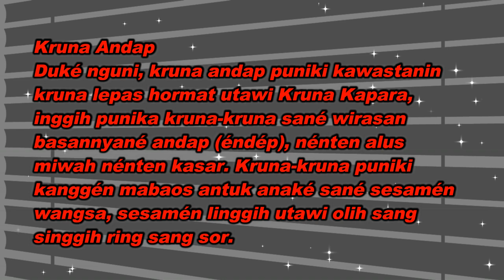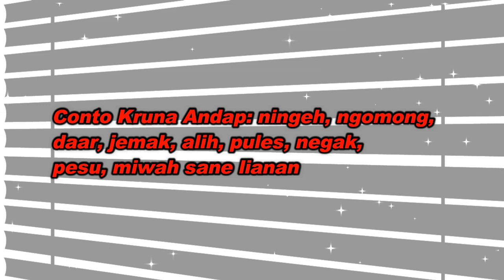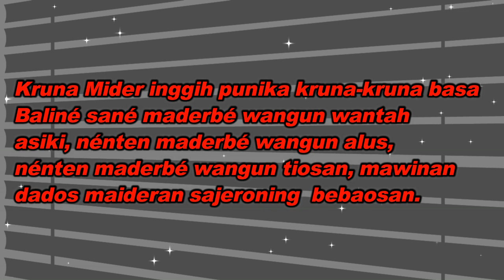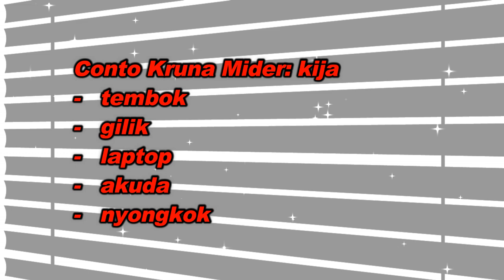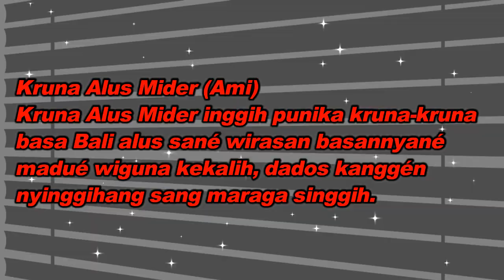Ringkasan Vina - Kelas 10 - Sesi 9 - Bahasa Bali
Ringkasan Vina
Oleh : Vina Permata
Kelas : 10
Sesi : 9

Mata Pelajaran : Bahasa Bali